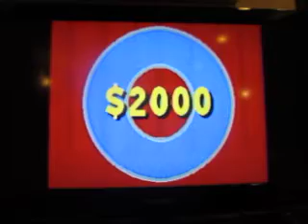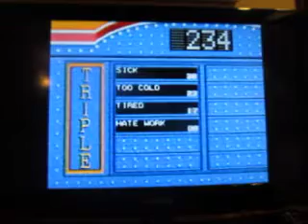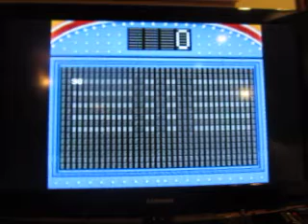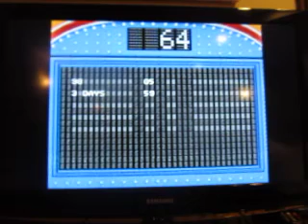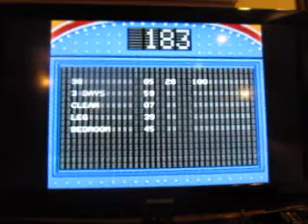Family Feud Sega Genesis Run: Game 1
I will try once again to start a run of Family Feud for the Sega Genesis. Will I finally be able to do it this time?